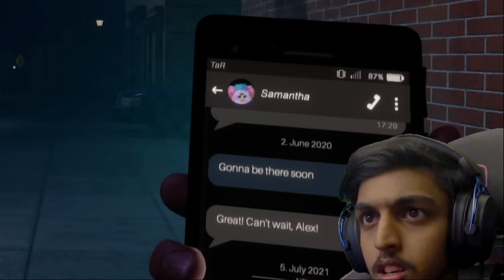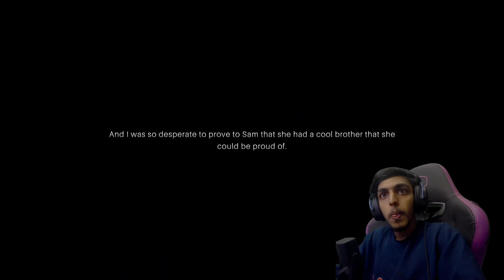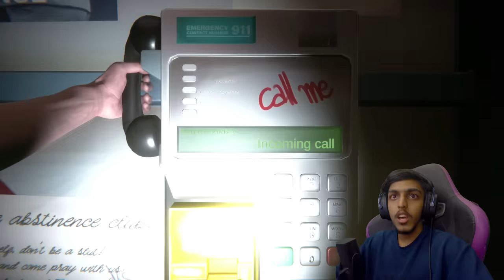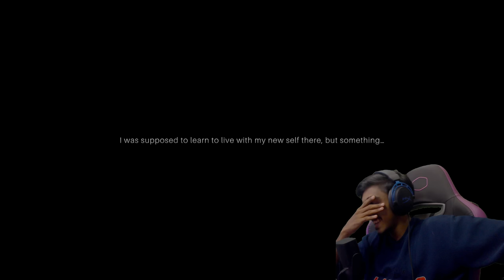Trapped in a HUNTED PARK AT NIGHT..!! GAME THERAPIST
SPEC
PROCESSOR : i5 10400F
GPU                : RTX 3080 Ti TUF GAMING
MOBO            : ASUS z490p
RAM               : 32GB G-Skill
CABINET        : THERMALTECH
COOLING       : COLLER MASTER
SMPS             : 550 W
HEADPHONE : HYPER X ALPHA PRO S
CAMERA : LOGI TECH C922 Pro

gta v
gta online
techno gamerz
bb gaming
hindustani gamer
chapati gamer
gold cars
frostbite gaming